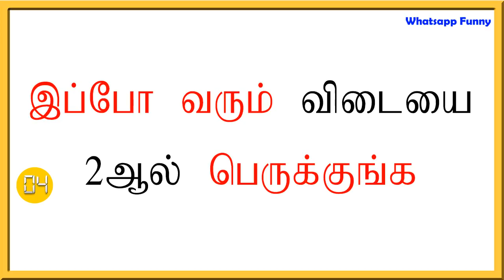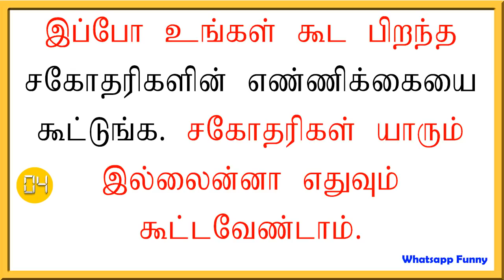உங்கள் சகோதர சகோதரிகள் எத்தனை பேர் என்று நான் சொல்லவா?